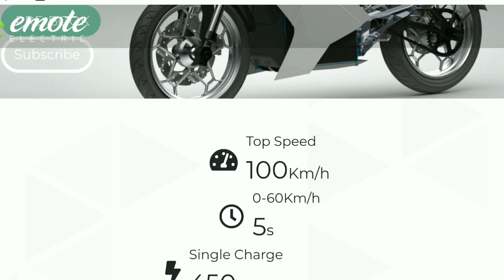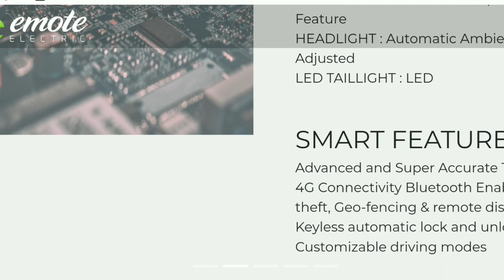450km range|120 km speed emote electrics surge electric bike tamil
This video contain about coimbatore's emote electrics surge electric bike ,this bike high performence vehicle

emote electrics surge electric bike tamil
surge electric vehicle tamil review

credits
emote electrics offical youtube channel
ncs music youtube cheannel

chapters

introduction 00:00
surge 10k specs 0:39
surge 6k specs 1:56